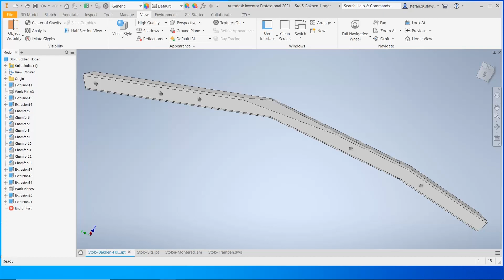67 Sekunder x 2 Köksstolar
Hm, det var lätt att säga "Jag ska bygga sex köksstolar" det var inte riktigt lika lätta att göra det. Projektet startade med en designprocess i CAD-programmet Inventor, sedan byggde jag sjukt många mallar, gjorde fullskaliga modeller, ändrade lite på konstruktionen och började producera. Det blev många olika delar att hålla reda på genom hela projektet, ville ha delarna till varje stol från samma planka. Sitsarna är gjorda av egentillverkad treskiktsskiva i ek som är fasad på översidan till 5 grader. I övrigt är stolarna gjorda i björk som vitoljats två gånger sedan nedmattad förhand för att få bästa utseende.